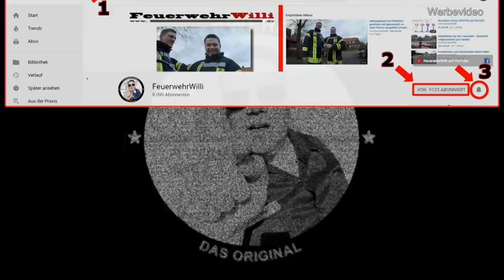Spineboard? Schaufeltrage? Hier die Lösung!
FEUERWEHRWILLI hat für Dich etwas Neues...eine gute Nachricht zum Thema: Spineboard oder Schaufeltrage?

Das Spineboard ist ja bekannt, als vielseitiges Tragegerät zur Menschenrettung und die Schaufeltrage als schonendste Methode, ein Verletzte Person aufzunehmen.

Hier die gute Nachricht:
IHR MÜSST EUCH NICHT MEHR ENTSCHEIDEN!!!

ZWEI in EINS: Der ultraCOMBI-STRETCHER kombiniert beides.
Das spart Platz auf dem Fahrzeug und man hat immer das Passende dabei.

Seht selbst.